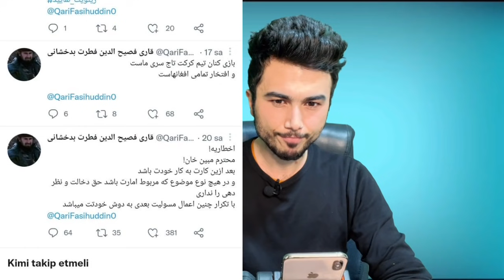رسوای تازه بچه های افغان در کمپ،گزارش جنگ دیروز پنجشیر،خبر در باره قمندان کفتر و تقابل صالح و مجاهد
اخبار تازه و کزارش مهم ترین روی داد های افغانستان در ۲۴ ساعت گذشته